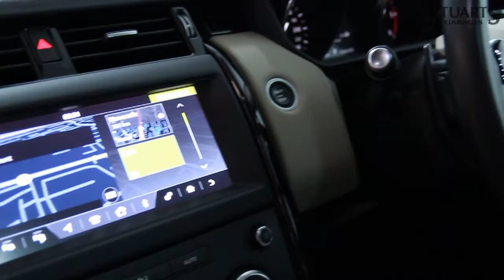2019 Land Rover Discovery 3.0 SDV6 SE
2019 Land Rover Discovery
3.0 SDV6 SE ** STUNNING CAR IN FUJI WHITE - INCLUDES SLIDING PANORAMIC ROOF, ACORN LEATHER, PRIVACY GLASS, 7 SEATS, TFT SCREEN **Finished In Fuji White With Acorn Leather , Black Contrast Roof , Black Pack , Black Roof Rails Supplied Fully serviced with remainder of 3 years warranty Stuarts Garages ''The Landrover People''